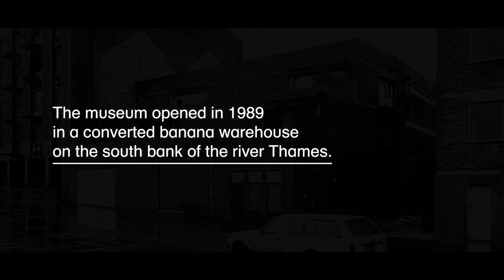Sir Terence Conran (4 October 1931 – 12 September 2020)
We had the great privilege of working on this video production, as part of our creative collaboration with The Design Museum.

Just a few hours in the presence of this remarkable person (designer, philanthropist, innovator, businessman and so much more...) gave us an instant insight into Terence Conran's work and the universe he helped forge - DESIGN - and how British Design specifically contributed to (and more than often influenced) modern day creatives around the world.

Sir Terence was a visionary and the founder of The Design Museum a place of great inspiration and equally visionary exhibitions.

We're very grateful and proud to have worked on this short film.

Film by Tailored Media (video production company in London)

Filmed using:
ARRI Alexa Mini
Movi Pro Gimbal
Zeiss Super Speeds Mk3
Sennheiser MKH50